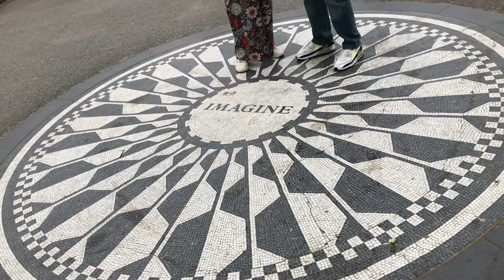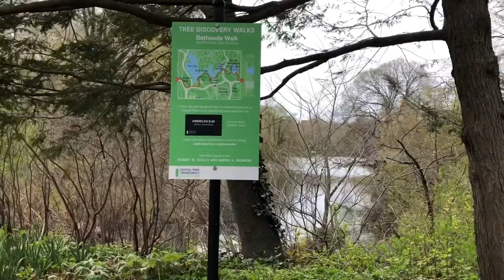💖 NYC Walk [HD]: Central Park-72nd St, 8th Ave to 5th Ave; Surprise Marriage Proposal @ Image Mosaic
I started at the W72nd and Central Park West (8th Ave) entrance.  Walking pass the famous Strawberry Fields and the Imagine Mosaic, Cherry Hill, Wagner Cove, Bow Bridge, Bethesda Terrace & Fountain, and all the way over to the South side of the Cedar Hill, Alice in Wonderland and Conservatory Water.

I was lucky enough to witness a Surprise Marriage Proposal at the Imagine Mosaic (John Lennon Memorial)!